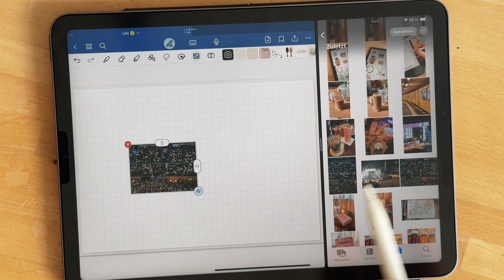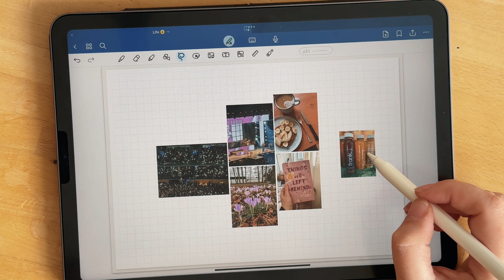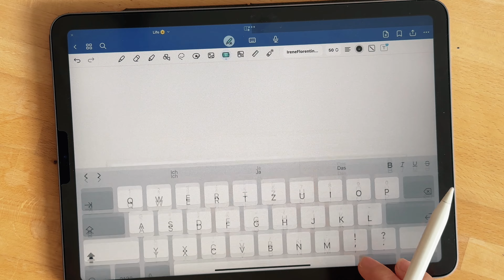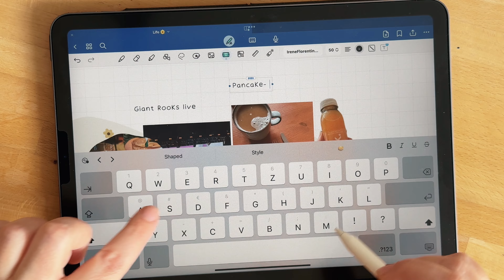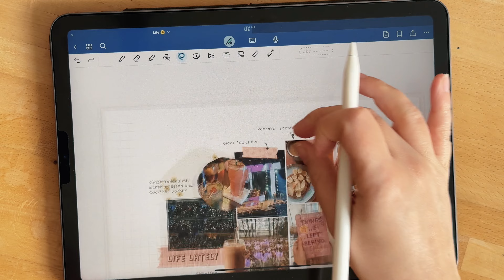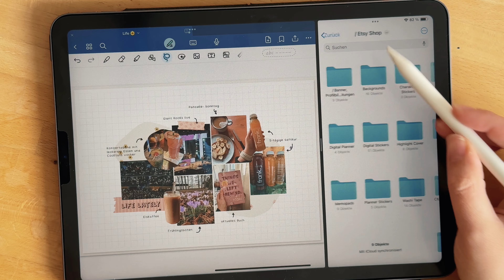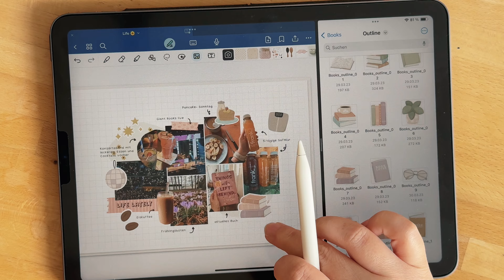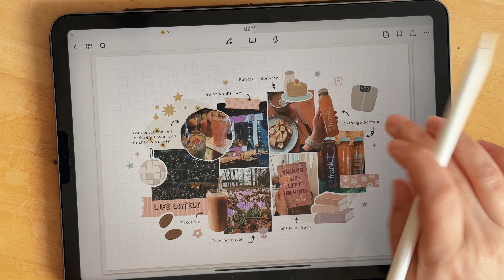Digital Journal with me / Life Lately / Weekly Recap / iPad Journal / Goodnotes / Documenting Life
Hallo ihr wundervollen Menschen! In diesem Video seht ihr wie ich auf meinem iPad in Goodnotes 6 mein Journal gestalte. Die Sticker könnt ihr in meinem Etsy Shop finden.

Schnappt euch ein leckeres Getränk und schaut zu wie ich mein Journal gestalte.

Wenn euch das Video gefällt und ihr mich unterstützen wollt, dann lasst doch bitte ein Like oder ein Abo da und besucht mich gerne in meinem Etsy-Shop.